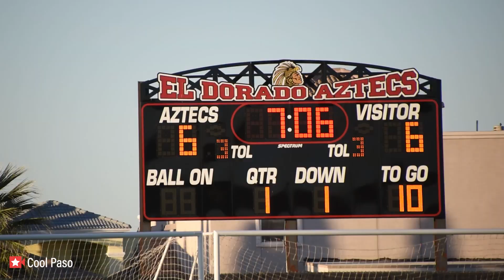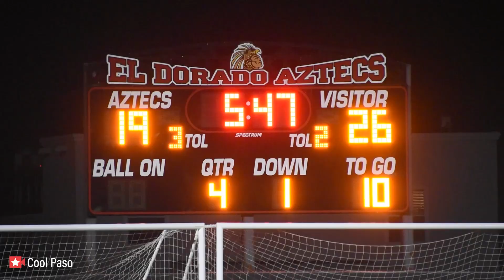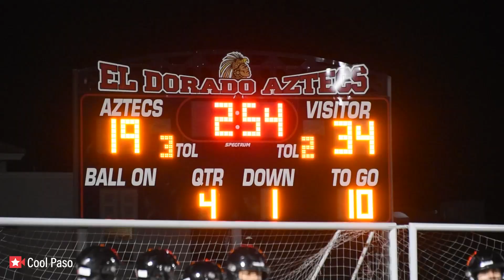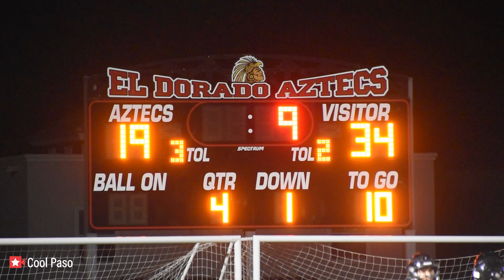🏈9th Grade Franklin vs El Dorado High School Football Game Fall 2023